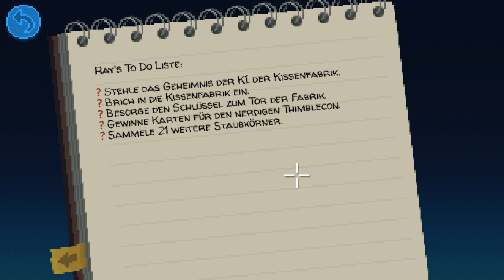Thimbleweed Park – #20 Das 80er-Jahre-Quiz und die Thimblecon [Let's Play, blind, deutsch/german]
Nachdem wir unsere beiden Agenten zurückbekommen und auch etwas über Rays Agenda erfahren haben, versuchen wir Eintrittskarten für die Thimblecon zu bekommen. Quizzeit!
Je mehr ich darüber nachdenke, umso eher denke ich, dass die Lavalampe in die 70er gehört. Achja, der Terminator würde Robocop lang machen :)

Thimbleweed Park ist das neue, über Kickstarter finanzierte Spiel von Ron Gilbert und Gary Wineck. Ron Grumpy Gamer Gilbert ist einer der Erfinder der SCUMM-Engine und Vater der Monkey-Island-Serie. Gary Wineck hat mit Ron Gilbert gemeinsam Maniac Mansion entwickelt und damit den Grundstein für die Adventures von LucasArts gelegt.

Ihr bekommt das Spiel für nahezu jede aktuelle Plattform (Windows, Mac, Linux, iOS, Konsolen etc.) und ohne DRM beispielsweise bei den Jungs und Mädels von Good Old Games (gog.com):